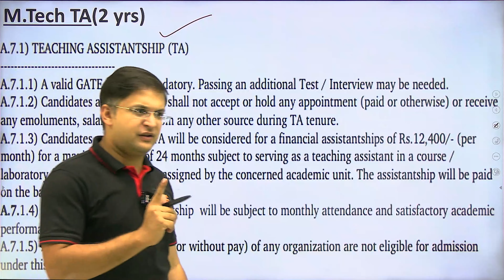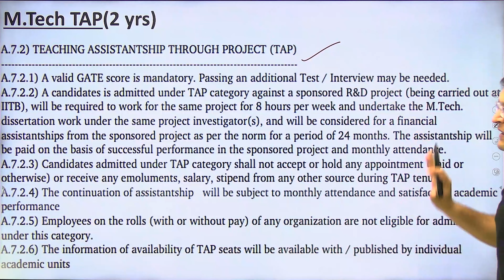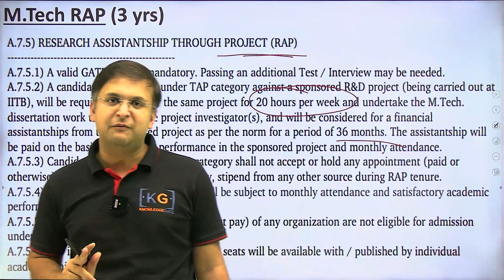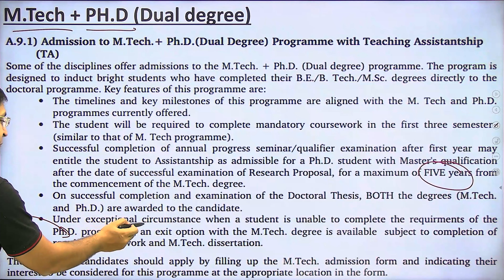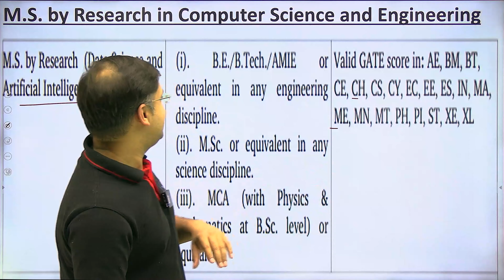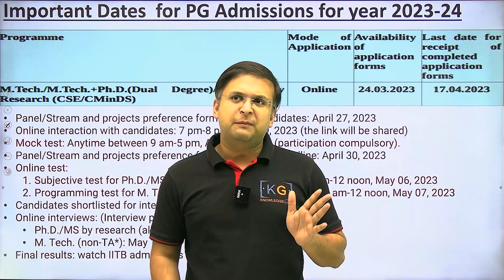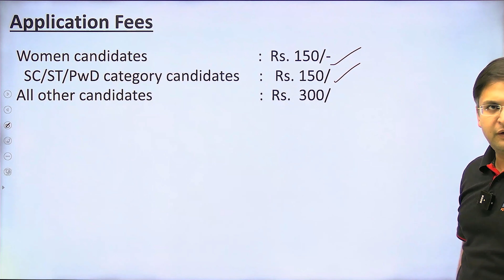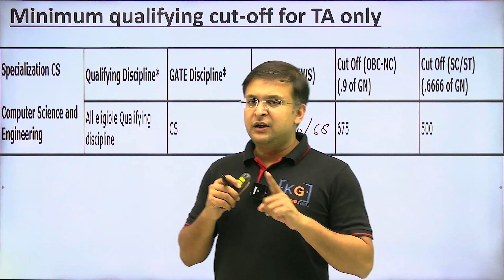IIT Bombay Admissions 2023 | Post GATE 2023 Counselling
📝For a free PDF of Mtech Admissions 2023, please click on the
📞For GATE 2023 counseling assistance kindly fill out this google form